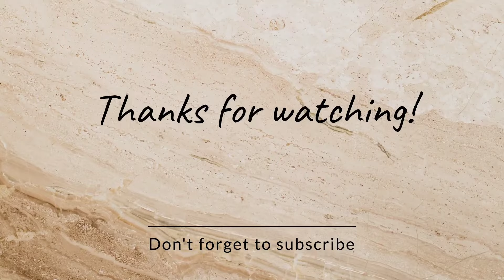कोकणातील पारंपारिक "मुक्त शेळीपालन" अस्तान खेड रत्नागिरी Goat Farming in konkan Astan Khed Ratnagiri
श्री केदार काळकाई देवी प्रसन्न

Product Use :

BOYA MIC

Aquarium Accessories